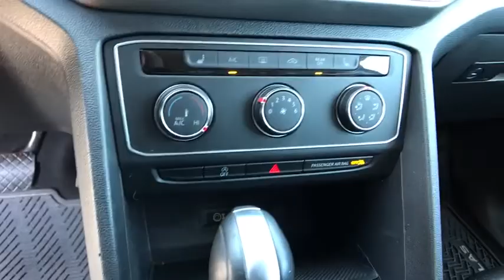2018 Volkswagen Atlas Reno, Carson City, Northern Nevada, Roseville, Sparks, NV JC518878P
DEEP BLACK PEARL EFFECT Used  2018 Volkswagen Atlas available in Reno, Nevada at Lithia Volkswagen Reno. Servicing the Carson City, Northern Nevada, Roseville, Sparks, NV area.
2018 Volkswagen Atlas 3.6L V6 SE 4MOTION - Stock#: JC518878P - VIN#: 1V2KR2CA9JC518878

CARFAX 1-Owner. PRICE DROP FROM $25995. Third Row Seat Heated Seats iPod/MP3 Input Satellite Radio Onboard Communications System CD Player Back-Up Camera Aluminum Wheels 2ND-ROW DUAL CAPTAIN CHAIRS PACKAGE Rear Air CLICK ME! KEY FEATURES INCLUDE: Third Row Seat All Wheel Drive Rear Air Heated Driver Seat Back-Up Camera Satellite Radio iPod/MP3 Input CD Player Onboard Communications System Aluminum Wheels Keyless Start Smart Device Integration Blind Spot Monitor Cross-Traffic Alert Heated Seats. Rear Spoiler MP3 Player Keyless Entry Privacy Glass Child Safety Locks. OPTION PACKAGES: 2ND-ROW DUAL CAPTAIN CHAIRS PACKAGE Two bucket seats w/fold-down armrests in place of standard 2nd row 3-passenger bench seat 2nd Row Captains Chairs. Volkswagen 3.6L V6 SE with DEEP BLACK PEARL EFFECT exterior and TITAN BLACK V-TEX interior features a V6 Cylinder Engine with 276 HP at 6200 RPM*. EXPERTS REPORT: Edmunds.com explains With ample cargo space in back numerous storage bins throughout the cabin and second-row seats that can slide forward with child seats installed the Atlas delivers above-average utility in this class.. AFFORDABLE: Reduced from $25995. BUY WITH CONFIDENCE: CARFAX 1-Owner VISIT US TODAY: Lithia Volkswagen of Reno sells new and used cars trucks and SUVs near Sparks and Carson City Nevada. We offer easy financing options and best in market no haggle pricing for an easy and transparent purchase experience. Our sales team is open seven days a week to help you. Just off exit 65 on I-580 we are located at 1050 East Plumb Ln. #110 in Reno. All prices are plus tax license smog and fees. Plus any applicable finance charges. All vehicles subject to prior sale.